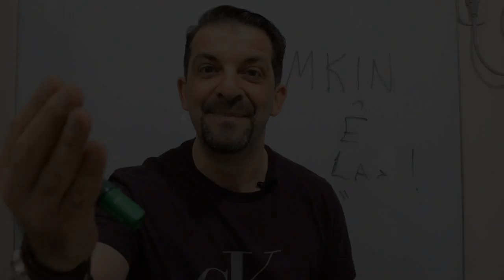Talvez em Árabe - ÁRABE em 1MIN.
Como dizer "talvez" em Árabe! Quer aprender mais!? Que tal aulas completas do prof. Jihad? Você pode! ONLINE! De qualquer lugar do mundo! CLIQUE

SALAM!